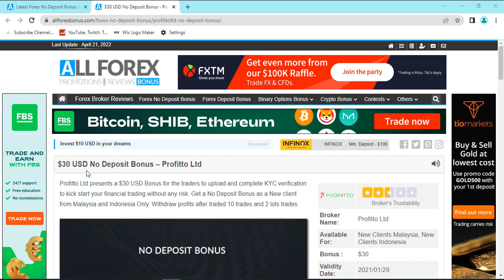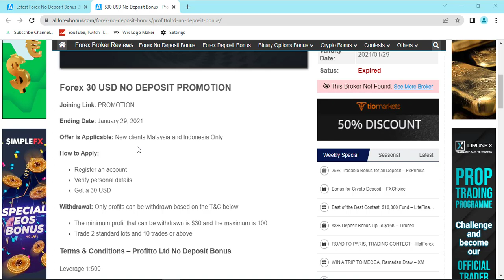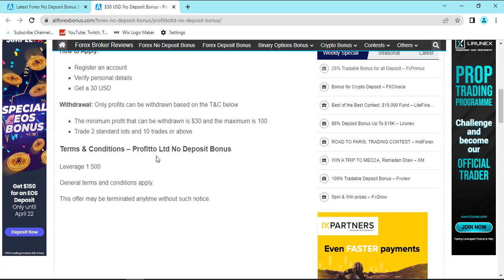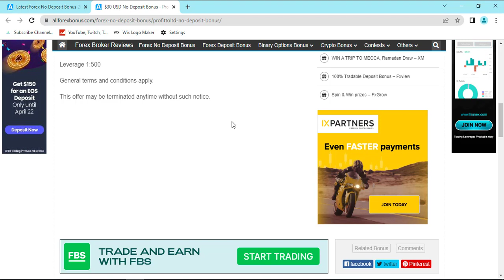$30 USD No Deposit Bonus – Profitto Ltd | Forex 30 USD NO DEPOSIT PROMOTION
#$30NoDepositBonus Forex $30NODEPOSITPROMOTION